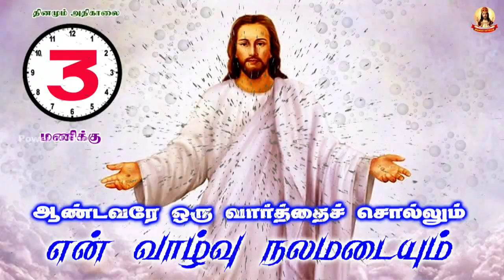ஆண்டவரே ஒரு வார்த்தை சொல்லும் என் வாழ்வு நலமடையும் - 608 27 Feb 2021